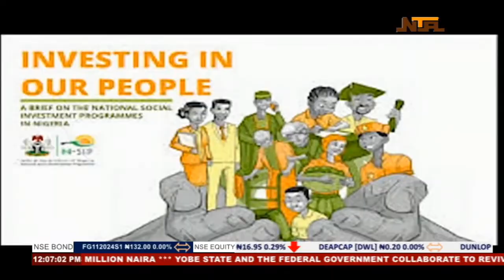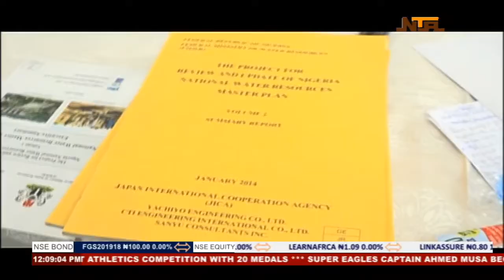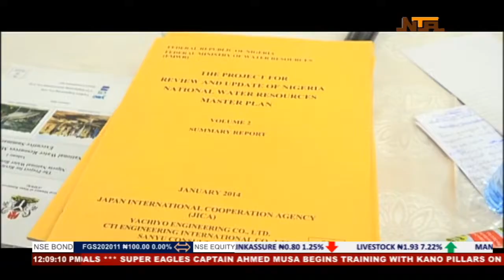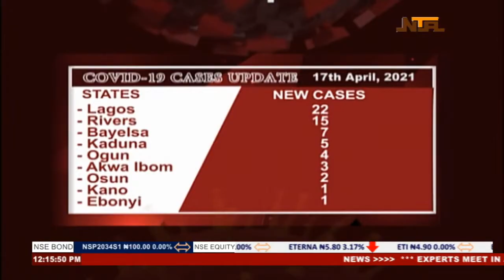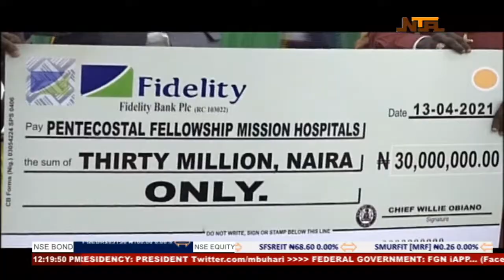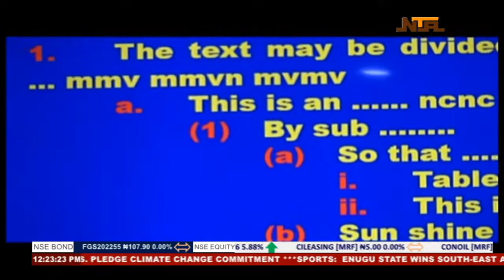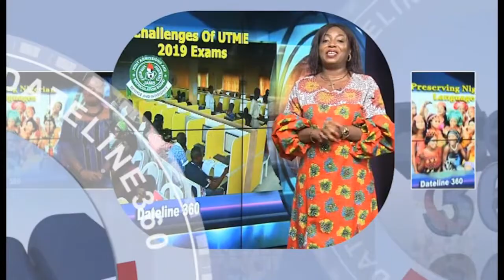Panorama News : 18th April, 2021